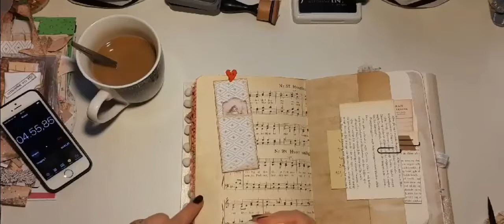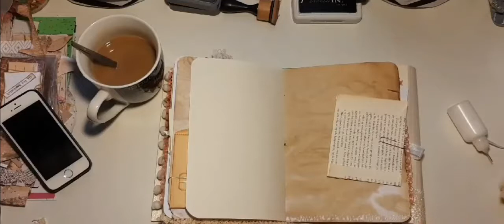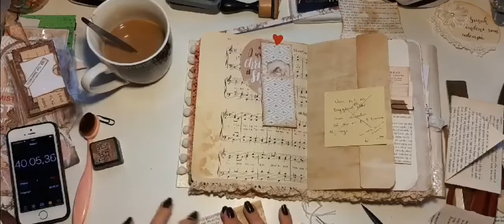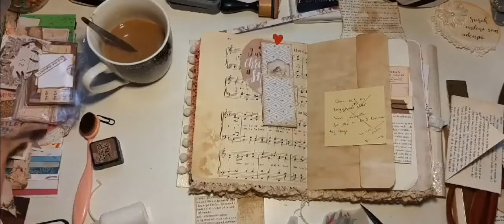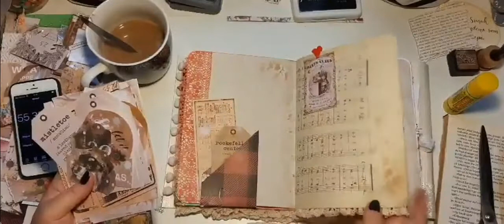Junk Journal fra start til slut - DTP Luise Heinzl - On Danish 9. del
I dag fortsætter jeg mit december DTP fra Luise Heinzl digatal printable kit CHRISTMAS EVE fra start til slut og bruger også hendes ephemera ved samme navn.

To day Im gonna continue my christmas junk journal from start to finish Junk journal with my DTP with Luise Heinzl digital printable kit called CHRISTMAS EVE also the ephemera pack CHRISTMAS EVE.

Thank you so much for watching and please stay tuned and I will be more then happy if you subscribe my channel and leave a comment below and give a thumbs up ❤

You can find her on these sociale media

You can also find me on these sociale media